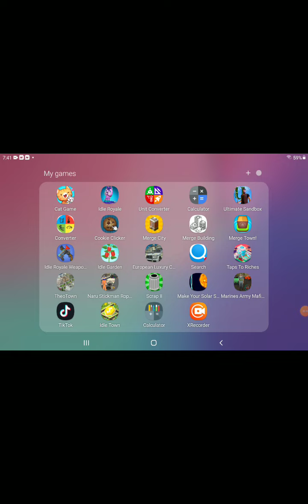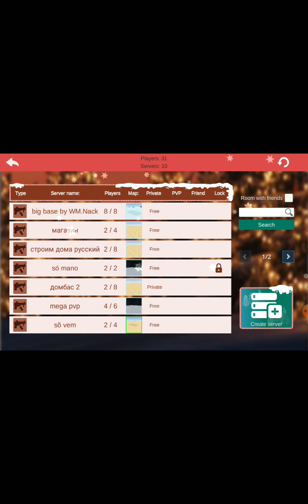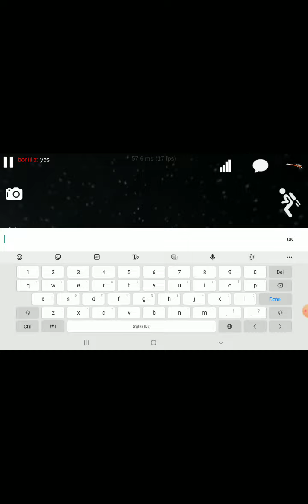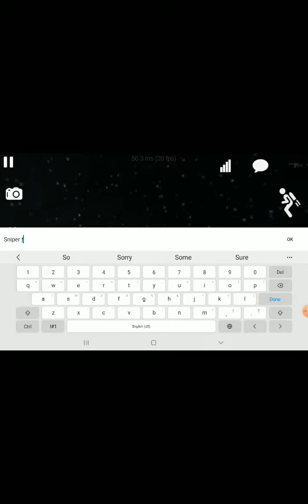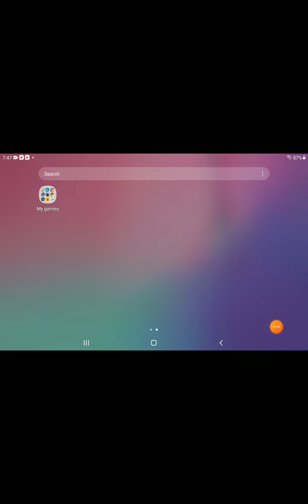PVP another moon Ultimate sandbox (Ep 1 season one)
other moon